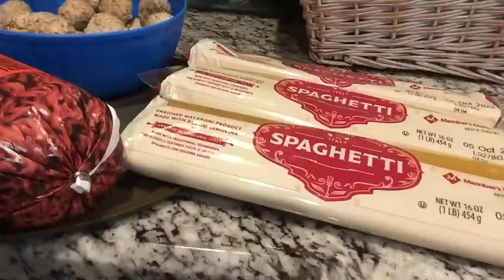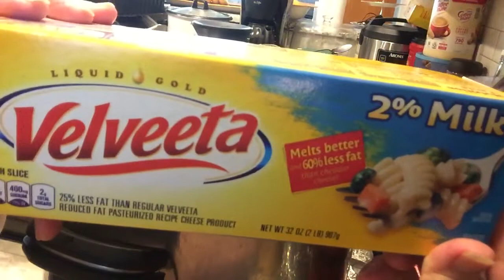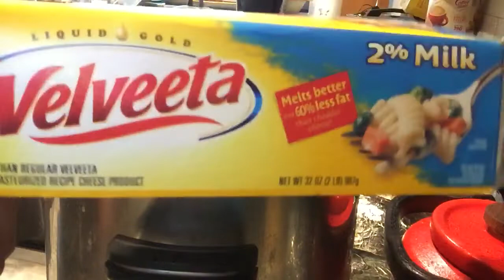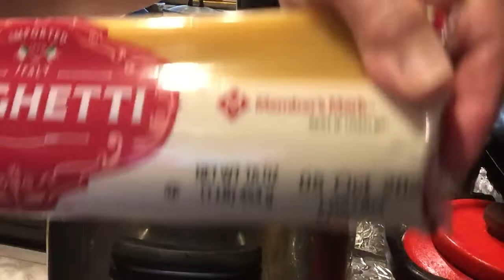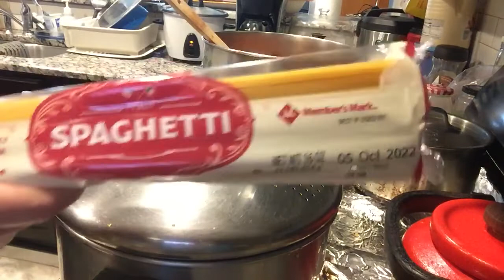Cooking 🥘 Special spaghetti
by Carol 9 🌹❤️Guy’s thank you so much for supporting me I Appreciate it